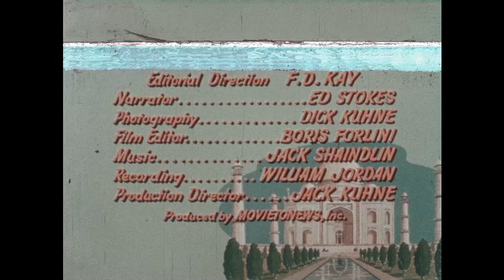New Horizons - India (1965)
The film showcases the beauty and mysticism of India, a country with a rich history and a population of 438 million people. The film features various cities, historical buildings, and landmarks such as the JAMA Masjid mosque, the Ganges river, and the Amber Fort. It also highlights the cultural significance of elephants, pottery, and the saree clothing. The film ends with a focus on India's military and the Taj Mahal, a monument built as a symbol of love.